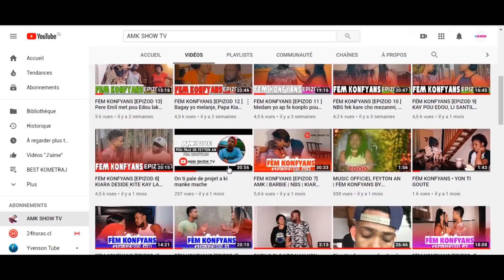FEM KONFYANS EPIZOD 4 [SEZON 2] bagay yo komanse melanje, bagay yo mele nan Men NBS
FEM KONFYANS - WEB SERIE
ISTWA 2 koup marye, tout problem yap andire nan Fwaye a.
eske se marye yo t marye two bone, oubyen se jalouzi.
Antouleka ann swiv, nap pran anpil leson..

Ecrit par: Noberson Ulysse & Alisme Marckenold
Directeur: AMK
Realisation: AMK Entertainment
Production: Best Production
Channel Youtube: AMK SHOW TV

📽🎬Latest Work👇🏾👇🏾

MUSIC VIDEOS | VLOGS  | TUTORIALS | DESIGN

● Merci 10K fois ❤!
 MA DEUXIÈME CHAINE: AMK Entertainment